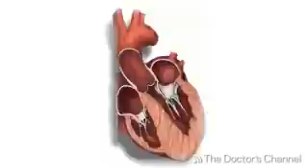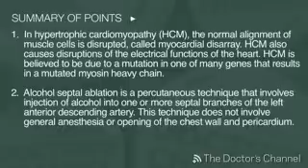Alcohol Septal Ablation Treatment for Hypertrophic Cardi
Christopher D. Nielsen, MD, Associate Professor of Medicine, Division of Cardiology, Medical University of South Carolina, discusses hypertrophic cardiomyopathy and alcohol septal ablation.